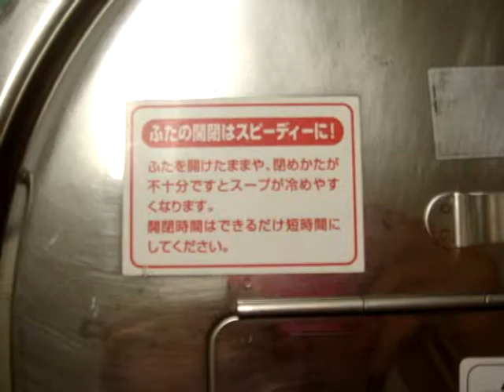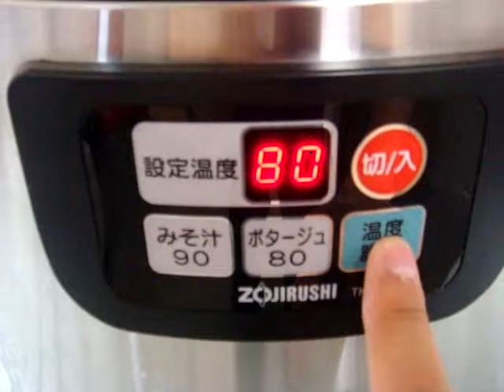電気スープジャー（レンタル）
総合レンタルショップ レントオール江戸川